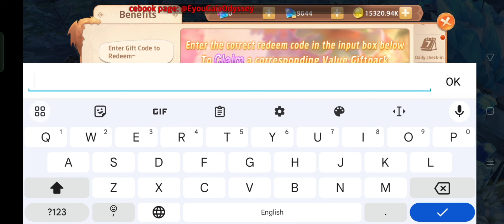Gaia Odyssey New Redeem Code | Gaia Odyssey New Gift Code October 2023 (Part - 1)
In this video, I'm going to show you ➤Gaia Odyssey New Redeem Code | Gaia Odyssey New Gift Code October 2023 (Part - 1)

        Thanks.